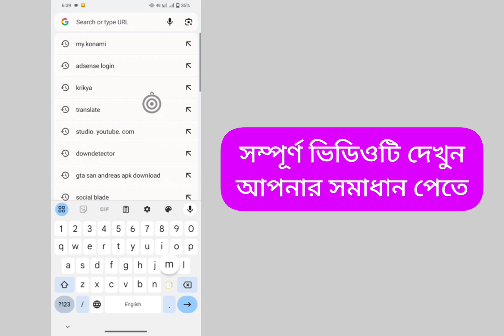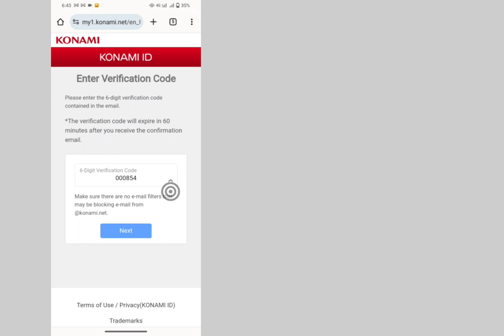কিভাবে efootball pes 2024 ইমেল সহজেই পরিবর্তন করবেন, efootball ইমেল পরিবর্তন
,efootball ইমেইল আইডি পরিবর্তন

কিভাবে e football pes 2024 ইমেল আইডি পরিবর্তন করতে হয়, কিভাবে pes ই-মেইল পরিবর্তন করতে হয় আমি চাই, ইমেল আইডি, কিভাবে pes 2024 ইমেইল আইডি মালয়ালম পরিবর্তন করতে হয়, ই ফুটবল ইমেইল আইডি পরিবর্তন, ই ফুটবল, ই ফুটবল পেস 2024 মোবাইল, কিভাবে e football pes 2024 পাসওয়ার্ড পরিবর্তন করতে হয়, কিভাবে আমি পরিবর্তন করতে পারি, আমি কিভাবে পরিবর্তন করতে পারি, আমি কিভাবে পরিবর্তন করতে পারি, e ফুটবল পেস আমি পরিবর্তন করতে চাই, e ফুটবল আমি কিভাবে পরিবর্তন করতে পারি, e ফুটবল ইমেইল পরিবর্তন